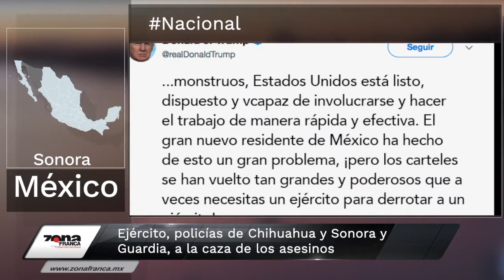Diputados no se aumentarán sueldo; habría ahorro de 4mdp | Breves de la Zona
No te pierdas LoÚltimo en Guanajuato con las BrevesDeLaZona📰💻
- Alcalde de León propondrá congelar sueldos de directores para 2020.
- Diputados no se aumentarán sueldo; Congreso ahorraría cuatro mdp.
- AMLO habla con Trump. Ejército, policías de Chihuahua, Sonora y GuardiaNacional, a la caza de los asesinos.